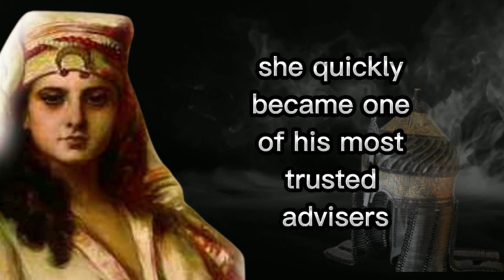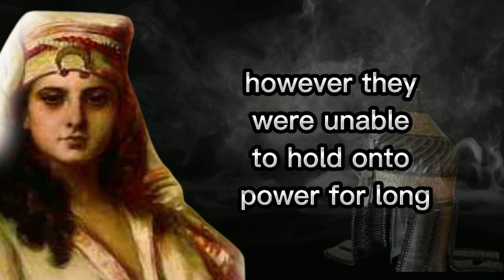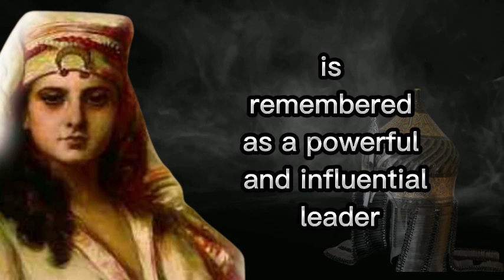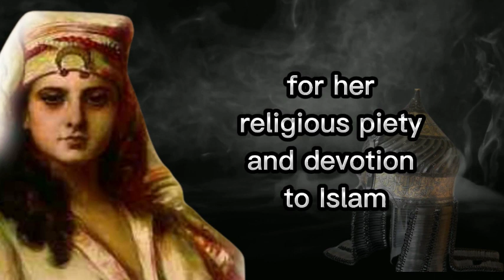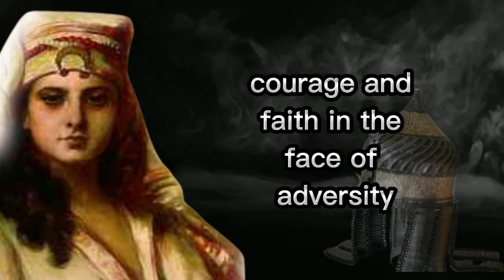The Inspirational Life of Queen Shajarat al Durr A Pioneering Leader in Muslim History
Discover the captivating story of Queen Shajarat El Durr, a fearless and inspiring female leader in Muslim history. From humble beginnings as a slave in the royal household of the Ayyubid Sultanate, Shajarat El Durr rose to become a trusted advisor to the legendary Muslim general and ruler Saladin. After Saladin's death, she became a powerful figure in the royal court of Egypt, and eventually declared herself the sultana of Egypt - the first and only woman to hold that title.

Despite facing incredible adversity, Shajarat El Durr persevered in her quest for power and influence, challenging gender norms and defying expectations along the way. Her story is a testament to the power of courage, faith, and determination, and continues to inspire women around the world to this day.

Islamic history, female leadership, strong women, Shajarat al-Durr, feminist icon, political conspiracy, rebellion, perseverance, courage, faith, Mamluk dynasty.

"Chronicles of the Past: Uncovering Fascinating Historical Stories and

 Intriguing Open Words from Around the World"

Welcome to the most compelling and thrilling YouTube channel that delves into

historical stories for people all around the world! Embark on a journey through history and discover the most fascinating and pivotal events that have shaped the world as we know it.
"Chronicles of the Past: Uncovering Fascinating Historical Stories and Intriguing Open Words from Around the World"
We don't just bring you the most significant historical events, but we also provide a treasure trove of open words that few know and many are searching for. In every video, you will be surprised with a glossary of intriguing and unique words that will expand your vocabulary in an exciting and unexpected way.

Our team of history experts ensures to thoroughly research each topic, providing accurate details and fascinating trivia that you may have never heard before. And the best part is, our content is designed for everyone, from those who are completely new to history to the most advanced history buffs.

In this channel, you will learn about significant historical events from around the world, from the medieval period to the Cold War, from ancient Egyptian civilization to the Industrial Revolution. With each video, we transport you to a different time and place, leaving you awe-struck with the richness of history.

Join us on this exciting adventure through time and space as we explore history and discover words that few know.